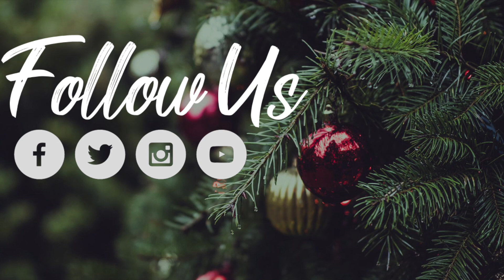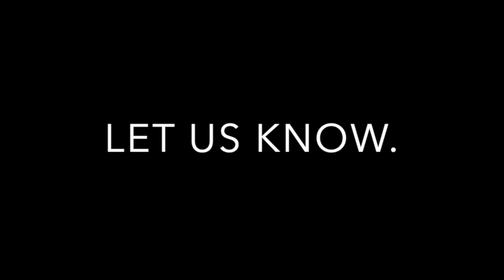Christmas at the Movies: Part Four (PBC Online 12/4/22)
Sometimes the worst thing that could happen to us is getting exactly what we want. We're picking up where we left off two years ago...